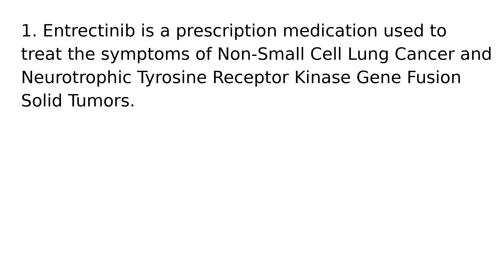Entrectinib drug medication uses medical words terms dictionary meanings definitions